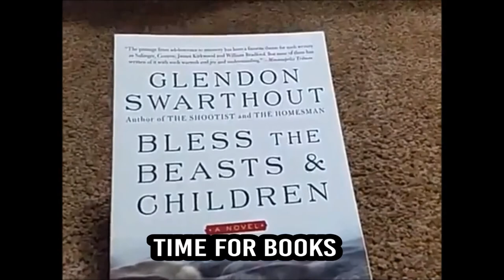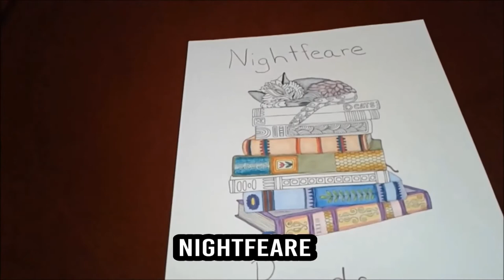Small BookTuber Sunday #3: Ten More Channels to Watch!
I'm going to make this a monthly thing! Here are ten more channels that I've been loving lately.